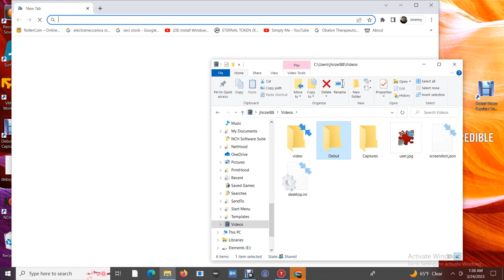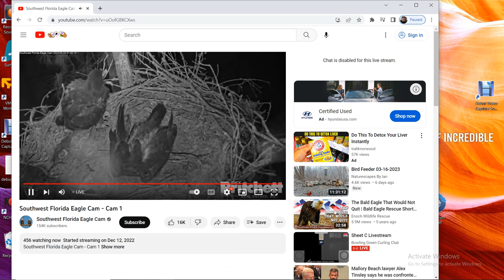SWFL Bald Eagles 03/23/2023 18:30